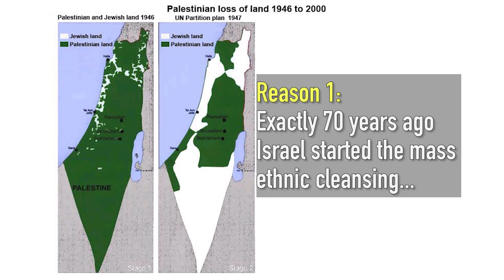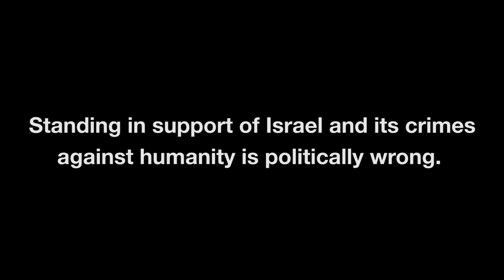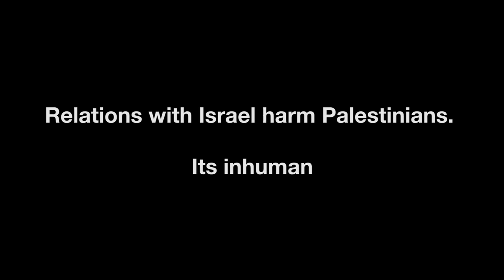5 Reasons Why You Should Stand Up Against Modi’s Israel Visit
Bringing out a major shift in India’s foreign policy, Prime Minister Narendra Modi will be embarking on a two-day visit to Israel on Tuesday, which many say will only embolden the Jewish State’s occupation of Palestine.